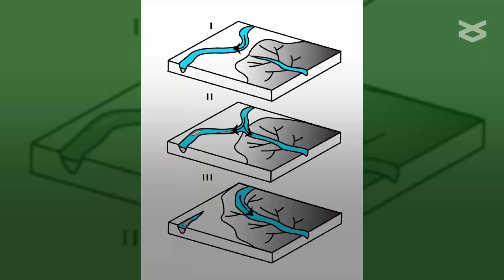Amazon River pirating water from neighboring Rio Orinoco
The Amazon River is slowly stealing a 40,000-square-kilometer (25,000-square-mile) drainage basin from the upper Orinoco River, according to new research suggesting this may not be the first time the world’s largest river has expanded its territory by poaching from a neighbor. The rare conjunction could help researchers understand how river systems evolve and how the Amazon Basin grew to dominate the South American continent.

The Orinoco, which drains 880,000 square kilometers (340,000 square miles) of Venezuela and Columbia, is the fourth largest river in the world by flow rate at its outlet to the Atlantic Ocean. The Amazon, which drains 6.9 million square kilometers (2.7 million square miles), is the largest river in the world.

The Casiquiare link between the Orinoco and the Amazon is the only such connection between two major river basins in the world and offers an opportunity to observe a river capture in progress, according to the authors of a new study in Geophysical Research Letters, a journal of the American Geophysical Union.

The new study indicates the Amazon will win this tug of war and could help scientists understand how the world’s largest river formed.